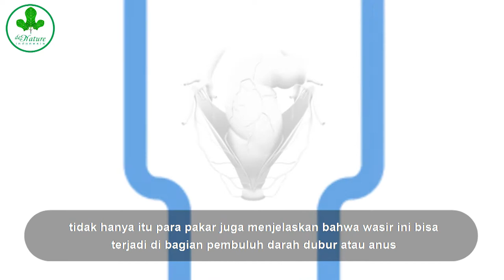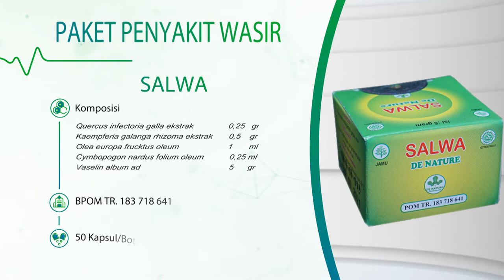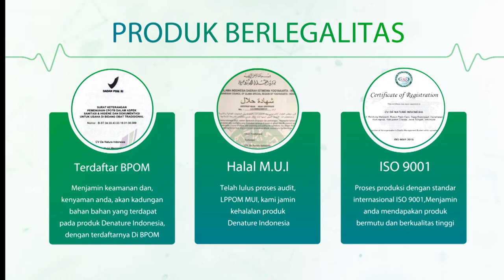PENYEBAB WASIR PADA IBU HAMIL - MUDA ATAU TUA, DAN PENANGANANNYA.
Apa penyebab wasir pada ibu hamil, biasanya di sebabkan karena duduk atau berdiri yang terlalu lama, kebiasaan mengejan saat buang air besar.
Untuk ibu hamil wajib hindari kebiasan mengejan saat BAB, karena bisa beresiko pendarahan pada anus.